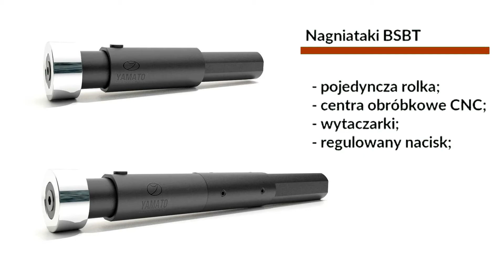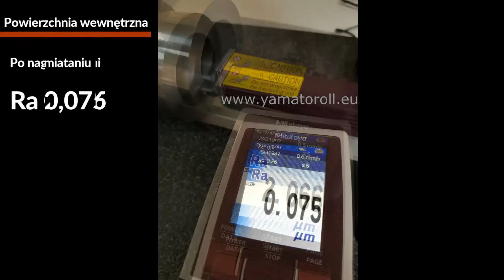YAMATO - nagniatak jednorolkowy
Prezentacja obróbki nagniataniem z wykorzystaniem nagniataka jednorolkowego firmy YAMATO.

Nagniatanie może być wykonywane na wszystkich powierzchniach tak wewnętrznych i zewnętrznych, które posiadają symetrię obrotową (otwory, cylindry, stożki, itp.) a także na powierzchniach płaskich. Wykonuje się po obróbkach mechanicznych np. wierceniu, rozwiercaniu, wytaczaniu, toczeniu, szlifowaniu, itp. W tym filmie przedstawiono przykład nagniatania z użyciem nagniataka jednorolkowego BSBT 25

ZALETY:

- Do wszystkich metali,
- Mikrowykańczanie aż do Ra 0,05,
- Stosowalne na wszystkich obrabiarkach,
- Zwiększona twardość powierzchniowa,
- Wykańczanie / kalibrowanie wymiarowe w jednym przejściu.

Twoje oceny, komentarze i aktywność na kanale motywuje nas do rozwoju :) Wielkie dzięki!

S.T.M. Systemy i Technologie Mechaniczne Sp. z o.o.
ul. Dziewosłęby 14/1
04-403 Warszawa
POLAND

Godziny otwarcia: poniedziałek – piątek : 8:00 – 16:00
Dział techniczno-handlowy, zamówienia:

Ten film możesz wyszukać używając słów:

stmech: nagniatanie
stmech: nagniataki rolkowe
stmech: yamato